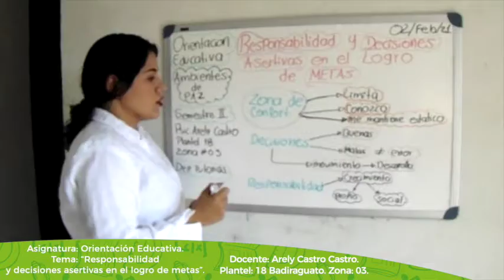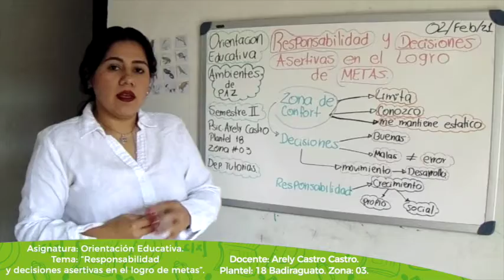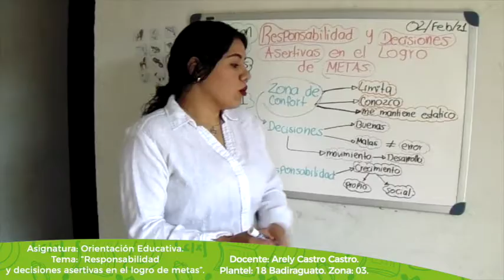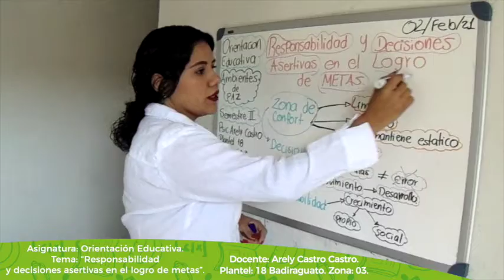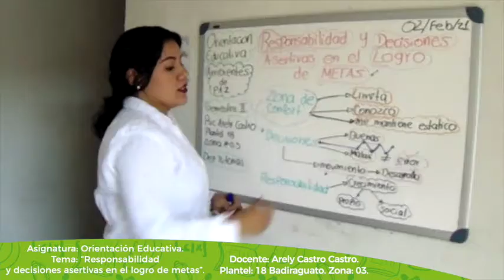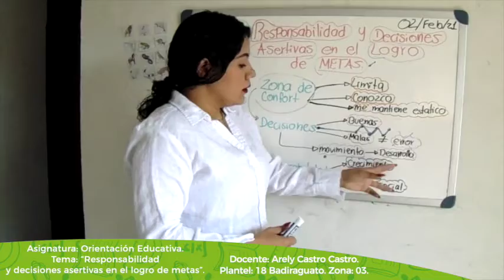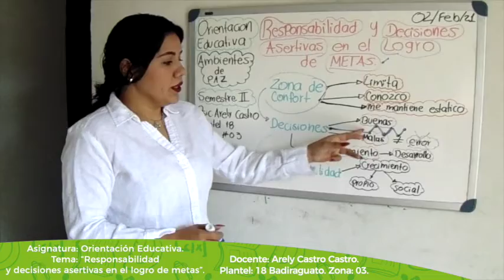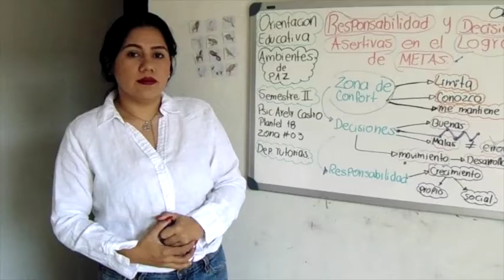CobaesEstudiaEnCasa – Sesión #100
Docente: Arely Castro Castro.
Plantel: 18 Badiraguato. Zona: 03
Semestre: Segundo
Asignatura: Orientación Educativa
Tema: “Responsabilidad y decisiones asertivas en el logro de metas”.